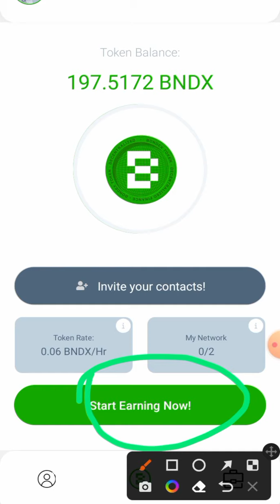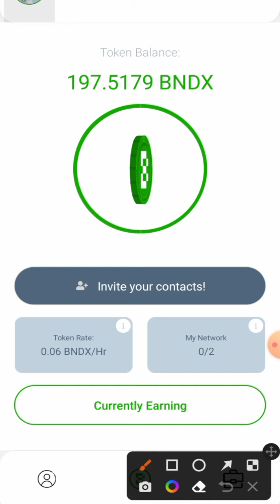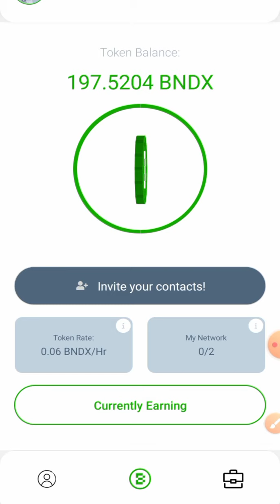Bondex origin mining app | Bondex origin Mainnet Launch | Bondex origin kyc kaise Kare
app link

bondex origin new update today
bondex origin new update telugu
bondex origin neW update tamil
bondex origin news
bondex origin latest update
bondex origin invitation code
bondex origin token price
bondex origin app se withdrawal kaise kare
crypto airdrop by nadeem
crypto airdrop villa
wallet airdrop
airdrop wallet address
airdrop wallet offer
trust wallet airdrop
sui wallet airdrop
bitkeep wallet airdrop
martian wallet airdrop
exchange airdrop
exchange airdrop today
exchange airdrops 2022
exchange airdrop tamil
burency exchange airdrop
bitget exchange airdrop
bibi exchange airdrop
today new trust wallet airdrop
new airdrop today sinhala
new airdrop today tamil
new airdrop today bangla
new airdrop today ff
new airdrop today hindi
crypto loot free
crypto loot without investment
crypto loot instant
instant airdrop withdraw